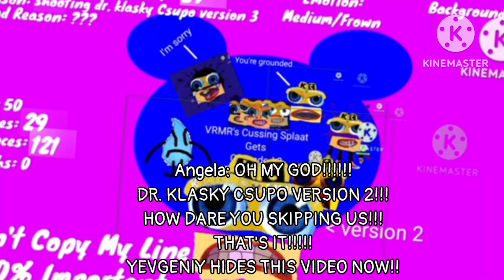Angela Is So Furious At Dr. Klasky Csupo Version 2 And Yevgeniy Hides And Unhides The Logo!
@VRMR606Returns is Next